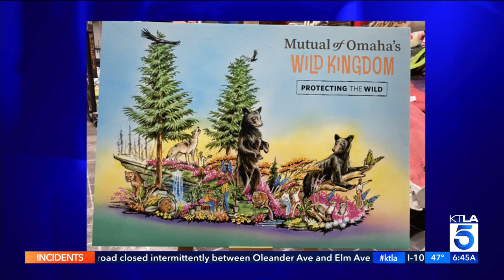Phoenix Decorating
Gayle Anderson reports for the KTLA 5 News on Dec. 12, 2022.